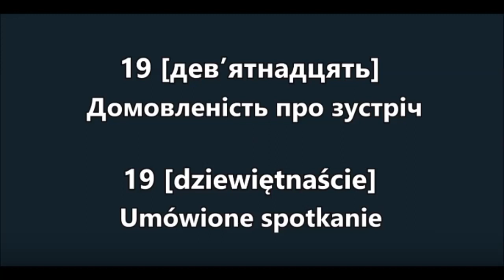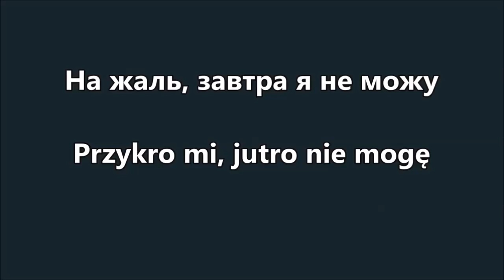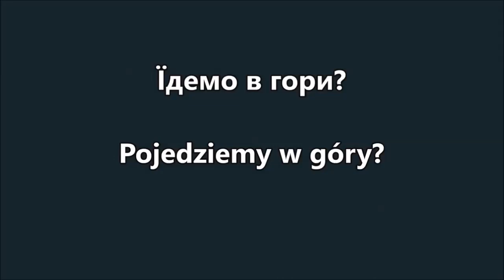Польська мова. Урок 19 - Домовленість про зустріч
Курс польської мови.